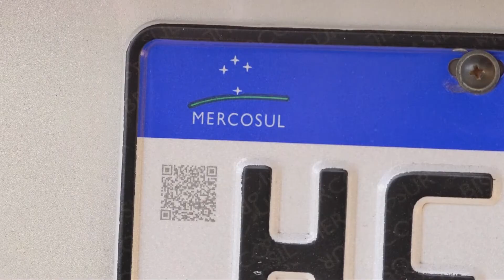Destaques Informa Alfenas – 2ª Edição - 05.07.2021